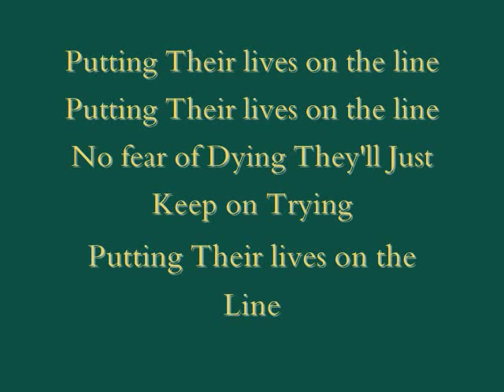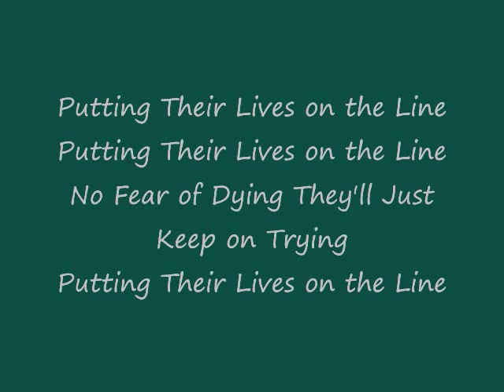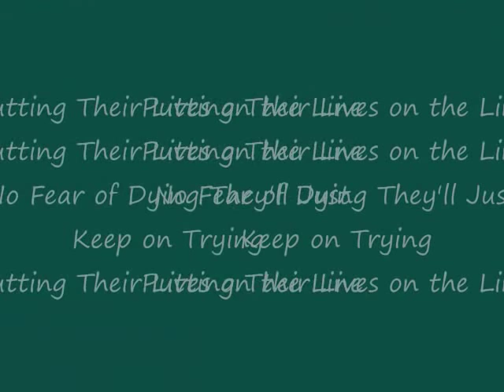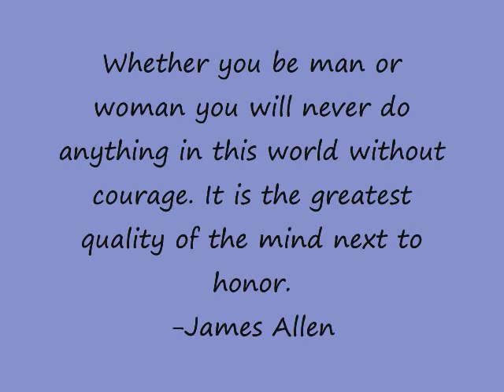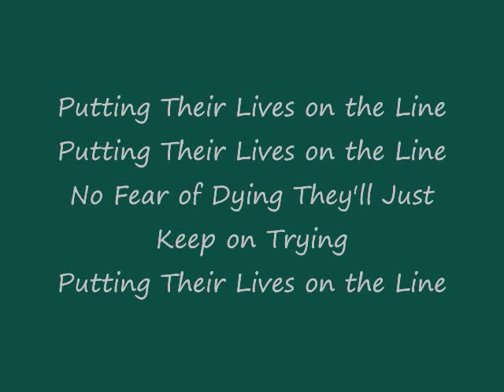Putting Their Lives on the Line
Written By Russell J Webb Performed by Eric Middleton & Wayne Webb